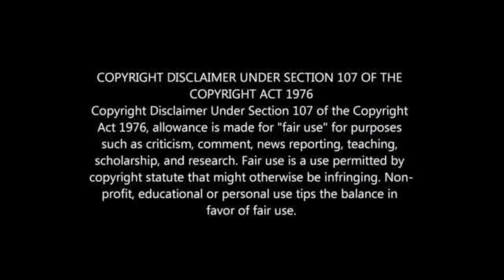2019/20 PSL AWARDS NOMINEES REVEALED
PSL PLAYERS AWARD NOMINEES FOR 2019/20 SEASON